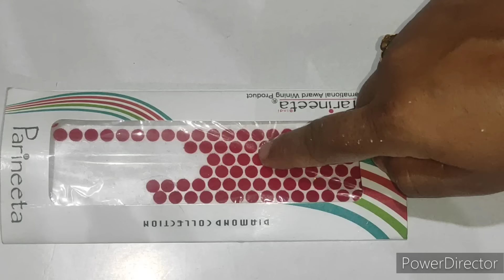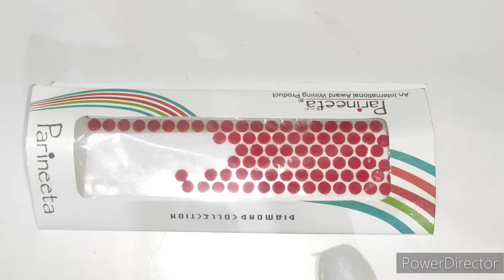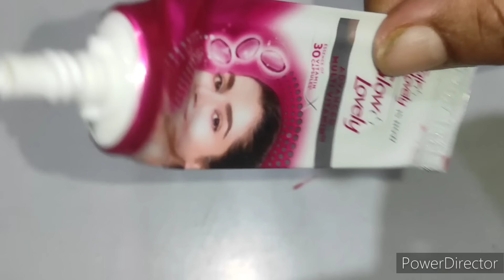🔥🤔వామ్మో ఇన్నాళ్లు👉ఈటిప్స్ తెలీక ఎంత కష్టపడి మన టైంను డబ్బుని వేస్ట్ చేశామ్😱New kitchen tips&tricks🤷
వంటింటి చిట్కాలు
బ్రహ్మాండమైన  చిట్కాలు
అందరికి ఉపయోగపడే టిప్స్
Kitchen tips
useful tips
New tips&tricks